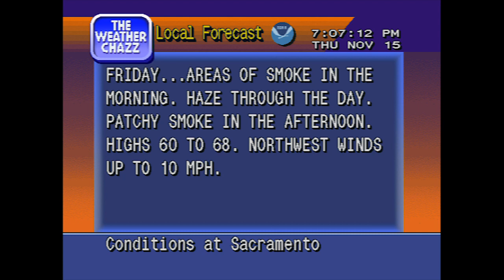World's Worst Air Quality - Northern California Wildfire Smoke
Wildfire smoke brings world's worst air quality to northern California - reaching hazardous levels throughout the region.

The flames from the devastating wildfires in northern California may be slowly diminishing, but the noxious smoke from the blazes continues to choke the air for millions of people in both Sacramento and the San Francisco Bay area.

In fact, air quality in northern California on Thursday was the worst in the world, even worse than notoriously smoggy cities in India and China, according to Purple Air, an air quality monitoring network.

Both of those major metropolitan areas had air that was classified as either "unhealthy" or "hazardous" the Environmental Protection Agency said.

The National Weather Service has posted an "air quality alert" for a large chunk of the state, which will be in effect until the fires are extinguished.

The smoke has canceled classes for tens of thousands of university students in the region, forced school recesses to be held indoors and also spurred on a record number of internet searches for smoke masks.

In Sacramento County, the health department said school districts should "minimize the smoke exposure to students by canceling or moving all outdoor activities such as recess, PE and after-school athletics indoors."

Instead of wearing masks, county officials said the best advice is just to avoid spending time outside: "Wearing a mask may encourage outdoor activity when staying indoors is the best way to minimize exposure to smoke," the Sacramento County Public Health Office said.